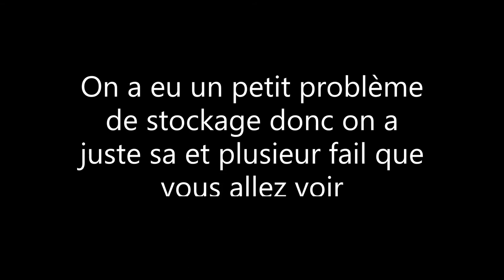Trailer Ski 2020/2021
Depuis la dernière vidéo il a neiger... Donc on vous proposera des vidéo de qualité cette hiver (Cette vidéo a étais tourner vite fais donc dsl pour la qualités on a essayer de faire au mieux